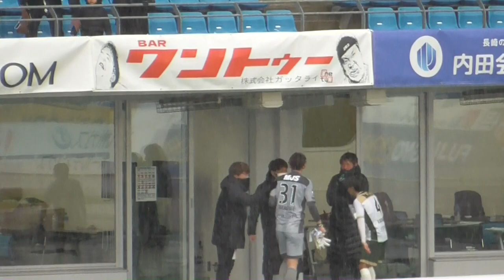高木和＆梶川 古巣長崎サポーターに試合後に挨拶 Ⅴ・ファーレン長崎ＶＳ東京ヴェルディ トランス・コスモススタジアム長崎 ２０２２０２１９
高木和 徹・梶川 諒太　Ⅴ・ファーレン長崎ＶＳ東京ヴェルディ　トランス・コスモススタジアム長崎　２０２２０２１９